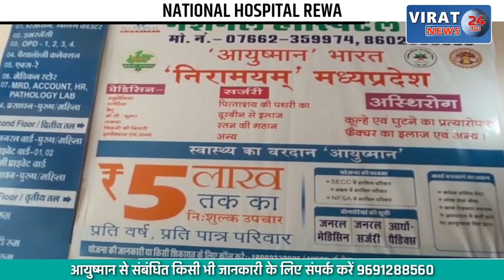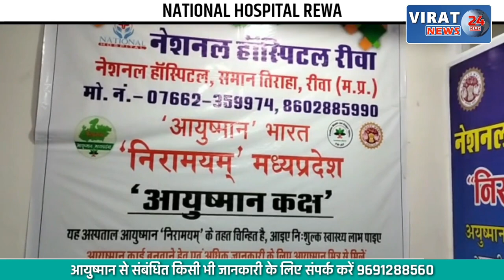ICICI बैंक कर्मी युवको के साथ सड़क हादसा, हादसे में दोनों कर्मी की गयी जान !